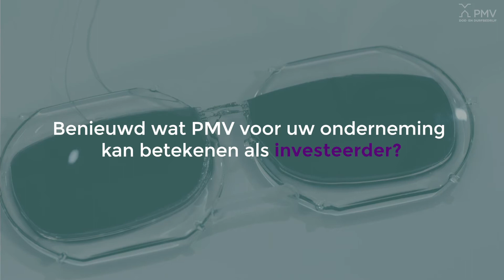PMV Stories - Luxexcel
Luxexcel ontwierp een 3D-printer die brillenglazen op voorschrift kan printen, maar ook intelligente zonnebrillen.

Drie jaar geleden zochten ze zowel een strategische partner, een adviseur als een financier. Die vonden ze in één en dezelfde partij: de Vlaamse investeringsmaatschappij PMV.